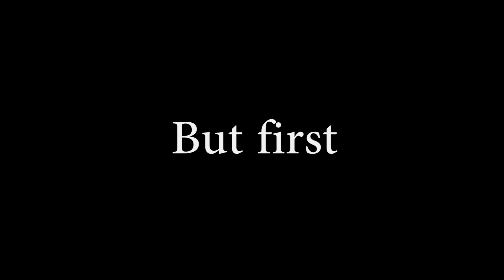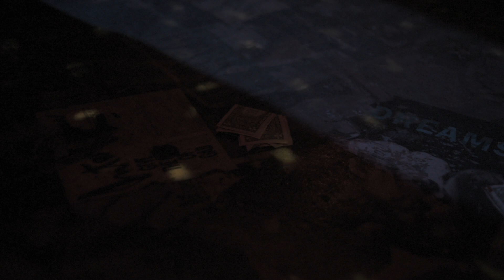Play at Re/Creation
This was the most amazing experience I have had. I love these people.